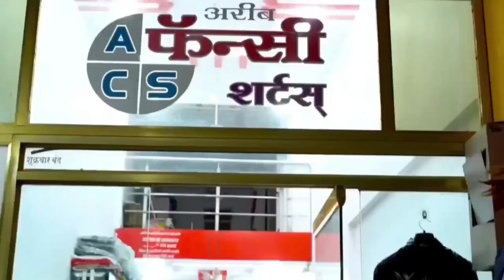Aman Aman Barkarar Rakhne Ke Liye Police Ka Ek Naya Qadam | Manav Samachar